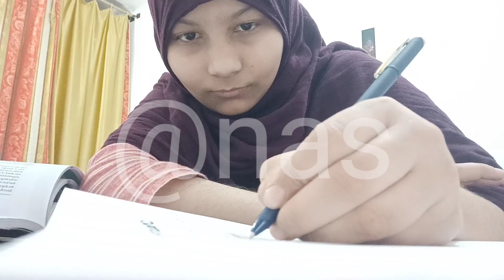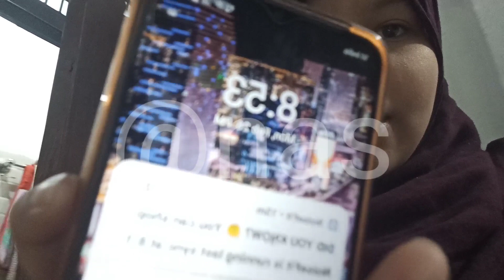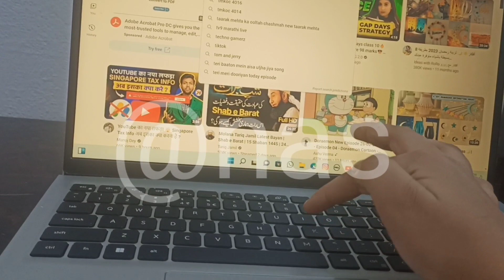my first vlog nas face reveal